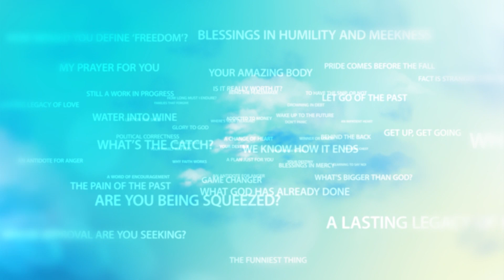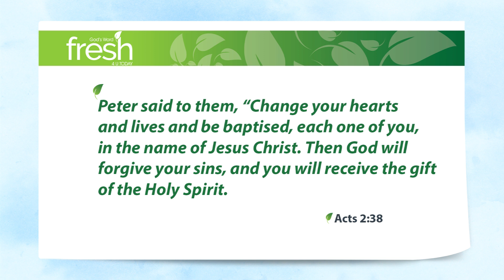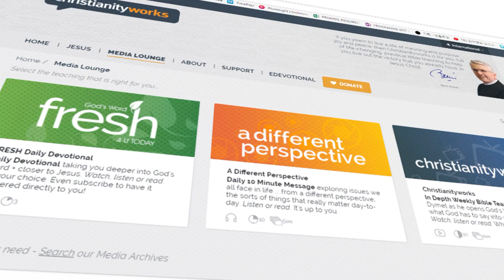You Need More than Aspirin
Treating symptoms and treating diseases, well … that’s not always the same thing. It can be, but not always. And sadly, so many people opt for the quick and easy fix, only to discover that in the long run, it just doesn’t work.

When something’s hurting, what you desperately want to do is to get better and that means stopping the pain. And at that point, the risk is that you throw an aspirin or two at the symptom rather than dealing with the disease.

Sure, an aspirin will cure a headache today, maybe tomorrow and maybe even the next day. But ultimately, if the cause of constant and severe headaches is a brain tumour, then it doesn’t matter how many pills you pop, those pills aren’t going to do you any good.

What you really need is a physician who can treat the disease.

The same is true in life. We all soldier on, carrying symptoms of an underlying disease. That disease is called –  at least what God calls it – “sin”. We go looking for the solutions that this world has to offer, but somehow they don’t make a difference because they don’t have the power to make the difference, no matter how much they pretend that they do.

Acts 2:38 Peter said to them, “Change your hearts and lives and be baptised, each one of you, in the name of Jesus Christ. Then God will forgive your sins, and you will receive the gift of the Holy Spirit."

There’s the solution. Enter into what God has done for you;  be baptised – each one of you – in the name of Jesus Christ and then, when God forgives you your sins, He’ll pour out His power on you, the power of the Holy Spirit.

That, right there, is the one thing that’ll make a difference.